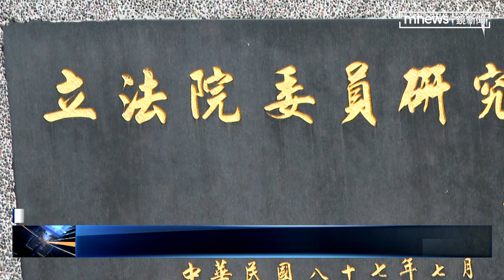立院辦公室挑選有學問 新科、現任立委爭風水寶地｜鏡新聞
2/1第11屆委員即將報到，但立院各立委辦公室怎麼挑選，裡頭大有學問，近期未能連任的立委，開始收拾移交辦公室，而新科和順利連任立委，將在1/25進行辦公室抽籤，儘管中興大樓可容納83名立委，但各層樓的風水可大不相同，至於青島一館被視為「縣長館」，因此超熱門，更讓不少委員們搶爭進駐。